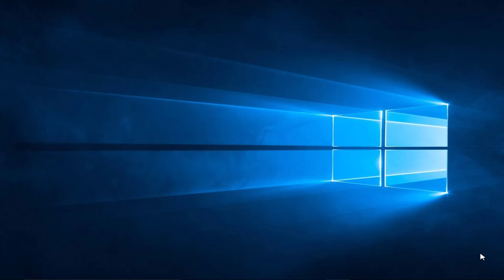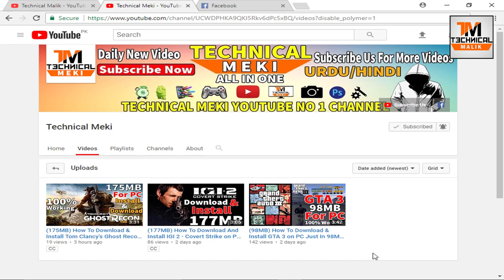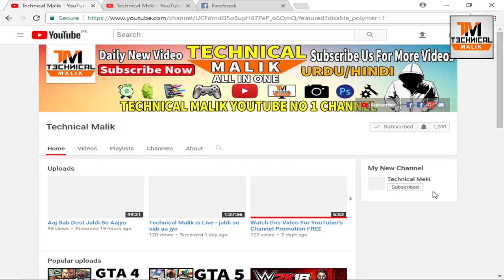Must Watch This Video For YouTube Channel Promotion FREE